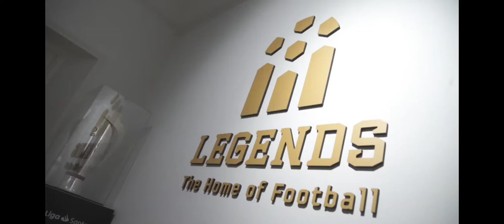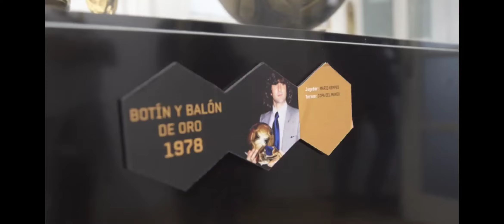en madrid sofimartinez federusso con Marcelo Ordas